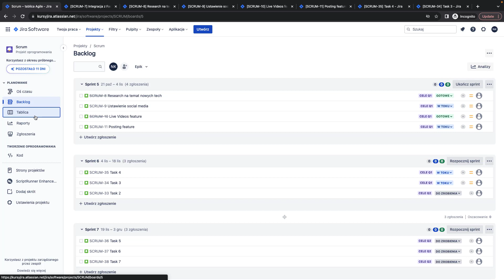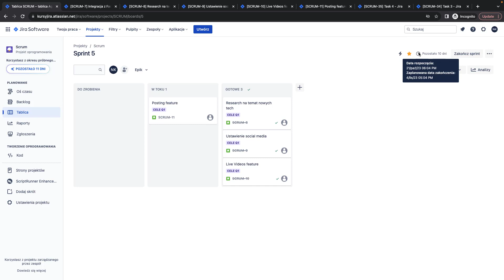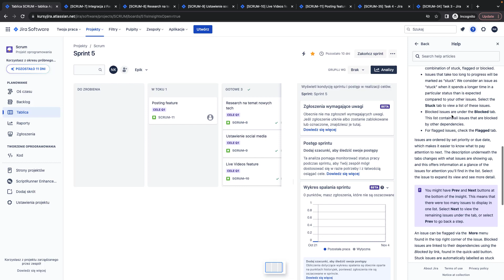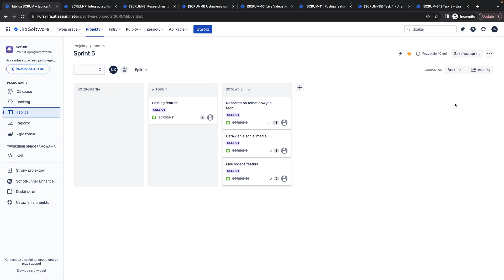JIRA - Zwinne Zarządzanie Projektami | Tablica | ▶strefakursow.pl◀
📈Stań się ekspertem w wykorzystaniu tej potężnej platformy do efektywnego zarządzania projektami. Idealny dla menedżerów projektów, członków zespołów IT oraz dla każdego, kto chce usprawnić procesy projektowe w swojej firmie.

📚Czego się Nauczysz:
➡️Opanowanie Interfejsu Jira: Zdobądź umiejętności poruszania się po Jira, poznając jej funkcje i możliwości
➡️Wykorzystanie Metodyk Agile: Odkryj, jak zastosować Scrum i Kanban w praktyce, by zwiększyć efektywność Twojego zespołu
➡️Zarządzanie Projektami w Jira: Naucz się efektywnego zarządzania projektami, od konfiguracji po śledzenie postępów i błędów
➡️Dostosowanie Jiry do Potrzeb Zespołu: Dowiedz się, jak dostosować Jirę do specyficznych wymagań Twoich zespołów
➡️Techniki Zarządzania Błędami: Opanuj umiejętności zarządzania i rozwiązywania błędów w projektach
➡️Tworzenie Raportów: Naucz się monitorować postępy i tworzyć przejrzyste raporty z postępu projektów
➡️Planowanie Sprintów w Scrum: Zdobądź wiedzę na temat planowania i zarządzania sprintami
➡️Wykorzystanie Symulacji Pracy: Odkryj, jak analizować wpływ poszczególnych zadań na projekt

💼Korzyści z Kursu:
- Zwiększenie Efektywności Projektów: Naucz się, jak efektywnie zarządzać projektami, zwiększając ich skuteczność i osiągane wyniki
- Lepsze Planowanie i Realizacja Celów: Wykorzystaj metodyki Agile do usprawnienia planowania i realizacji celów projektowych
- Personalizacja Narzędzi: Dowiedz się, jak dostosować Jirę do indywidualnych potrzeb Twojej organizacji
- Rozwój Kompetencji Zawodowych: Zdobądź cenne umiejętności, które są wysoko cenione w branży zarządzania projektami

📱 Zarejestruj się teraz i zacznij transformować swoje podejście do zarządzania projektami!